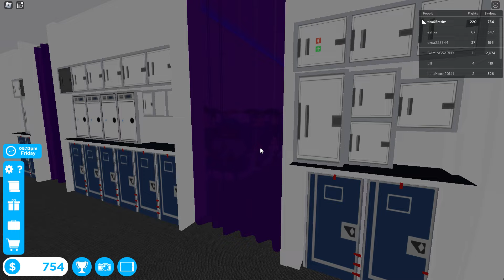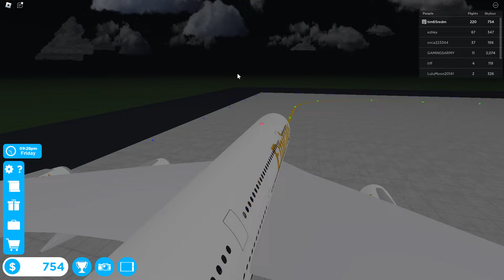Roblox Cabin Crew Simulator Emirates A380 From Robloxia To New York City